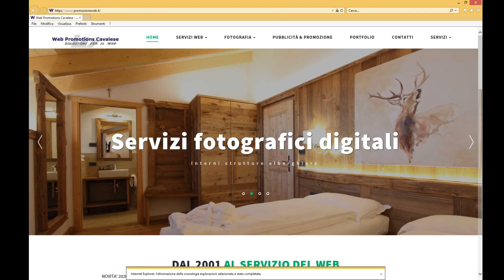Come cancellare la cronologia e file temporanei internet in Internet Explorer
Cancellazione dei file temporanei internet in Internet Explorer
Un valido programma per farlo in automatico è CCleaner, lo trovate nella nostra pagina download